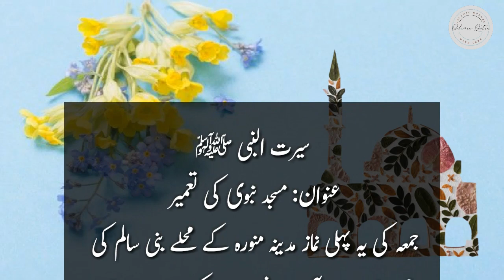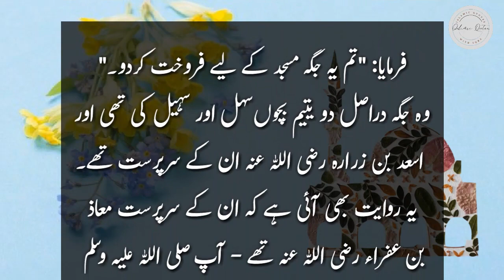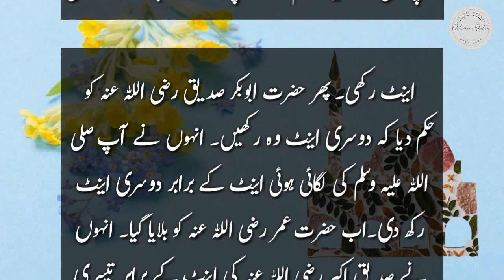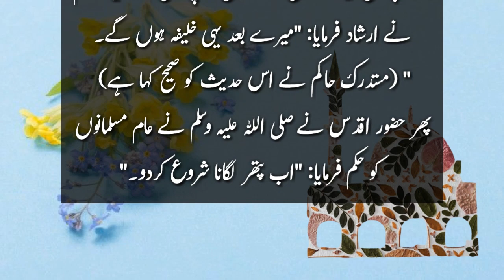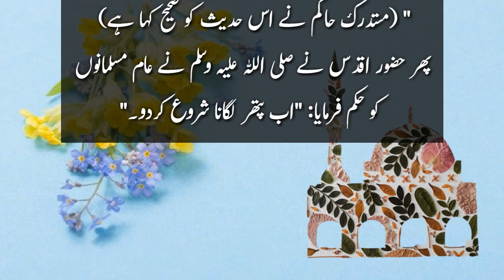Seerat Un Nabi ﷺ Masjid E Nabvi Ki tameer Part 55 | سیرت النبی ﷺ مسجد نبوی کی تعمیر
Seerat Un Nabi ﷺ Masjid E Nabvi Ki tameer Part 55
سیرت النبی ﷺ مسجد نبوی کی تعمیر |
Life of Prophet Muhammad ﷺ
Muhammad SAWW ki zindagi
masjid e Nabvi ki tameer kesy hwe?
Masjid E Nabvi Ki tameer
Rasool Allah ﷺ ki madina Amad
how was the construction of Masjids Nabvi